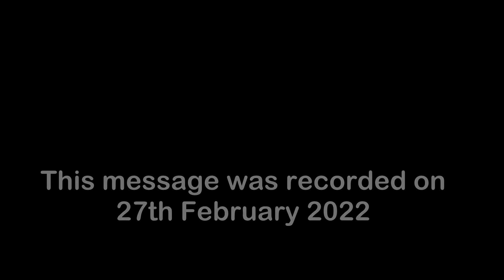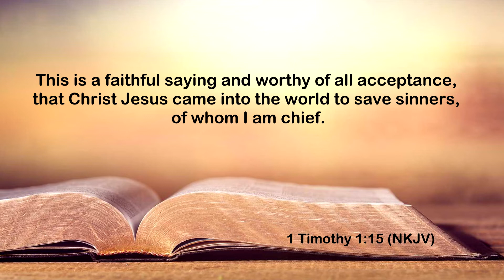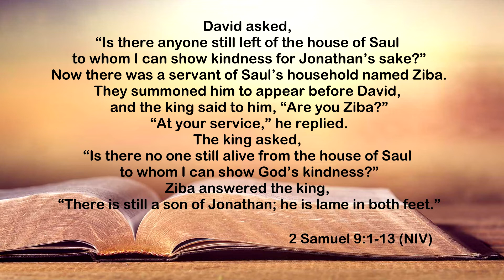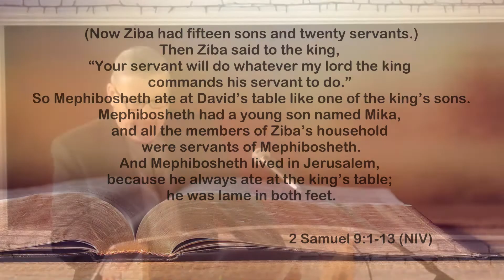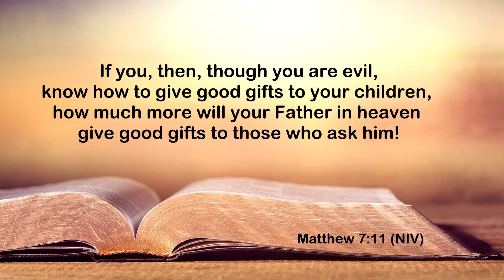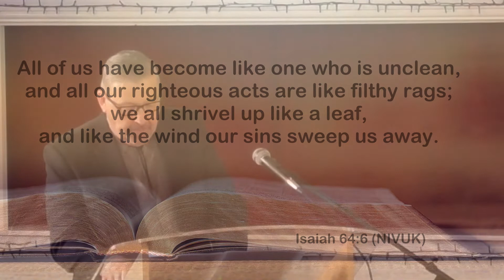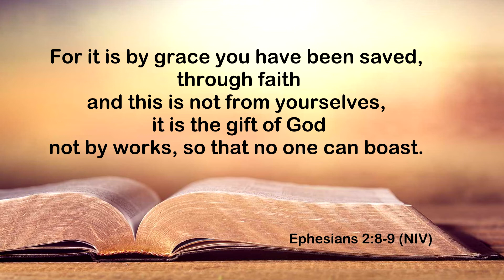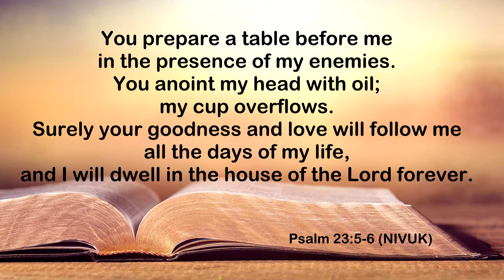Fylde Christian Service Church. "The Fall & the Mephibosheth syndrome" - Jack Hawkins (6-3-22}